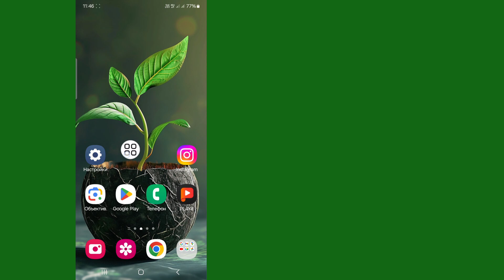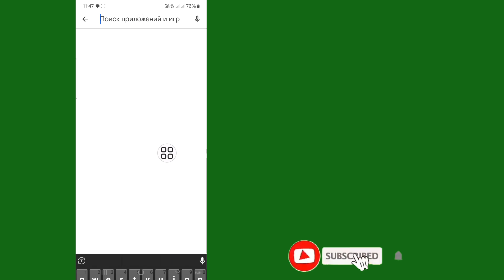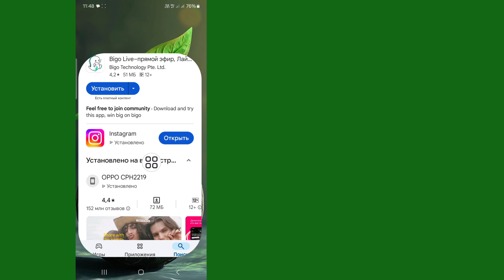как исправить проблему недоступности сообщения Instagram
Хотите исправить проблему недоступности сообщения Instagram 2024? Продолжайте смотреть видео до конца, это очень простой и легкий метод. Это видео для вас. Посмотрите полное видео, не пропуская, иначе вы не поймете правильно.

Другие связанные запросы:-

Как исправить проблему недоступности Instagram This Story